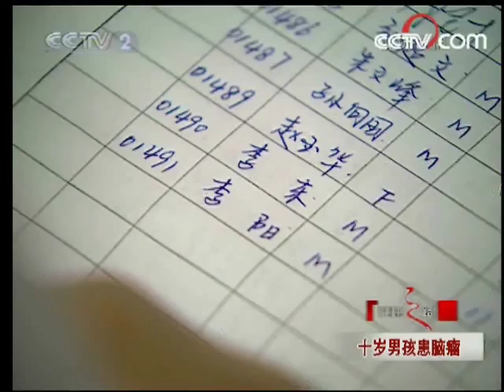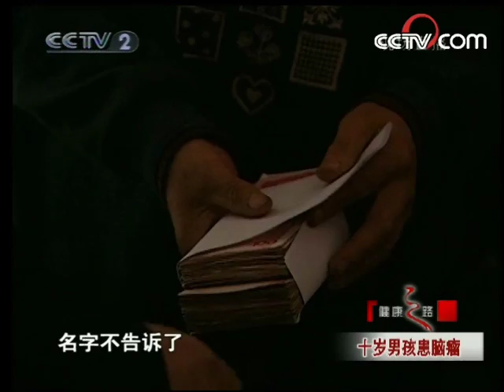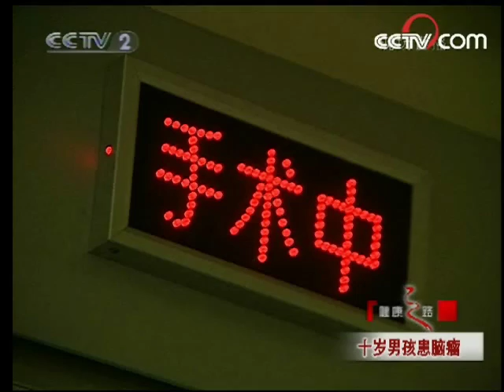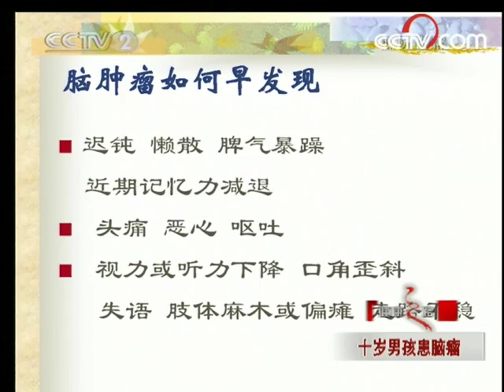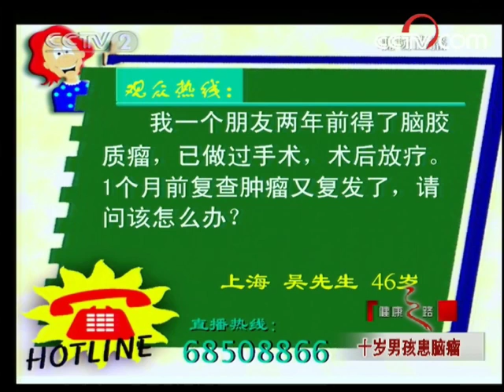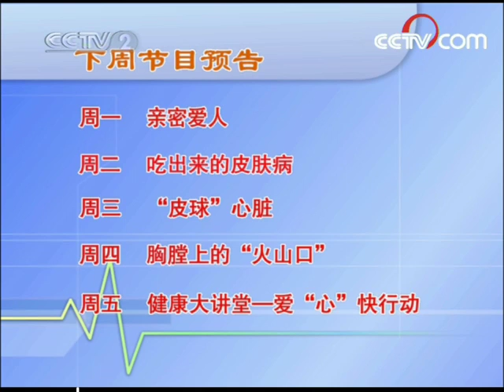《健康之路》20080402十岁男孩患脑瘤